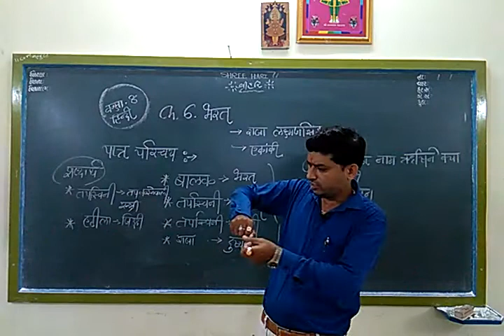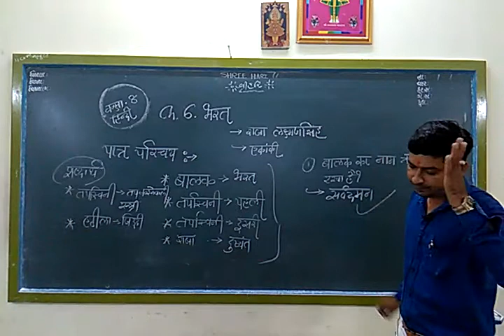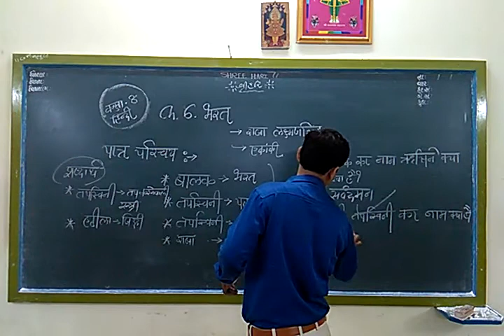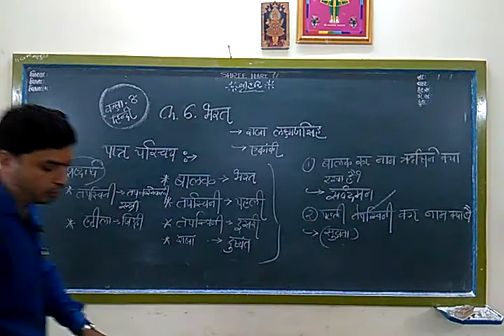STD 8 Hindi ( Guj Med ) ch - 6